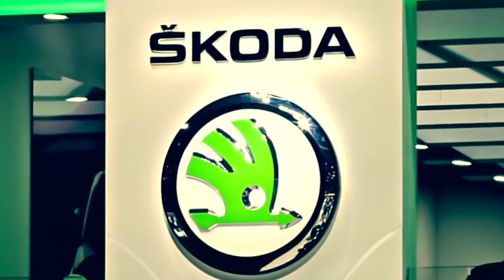Skoda Vision concept S 2016 ЖЕНЕВСКИЙ АВТОСАЛОН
Skoda (Шкода)
Первая модель — Voiturette A. После войны объединилась с компанией Шкода. В 1930 году компания выделила производство легковых машин в отдельное предприятие. После войны национализирована. Знаменитые модели Skoda — Spartak, Octavia, Felicia. Skoda Октавиа выпускалась около 30 лет. В начале 70-х годов Skoda создала спортивное купе Skoda 110R, затем модифицированное в Skoda 130RS. В 1999 году дебютировала Skoda Fabia.